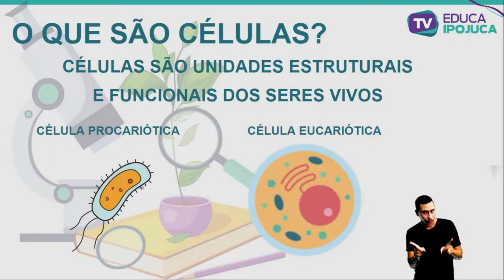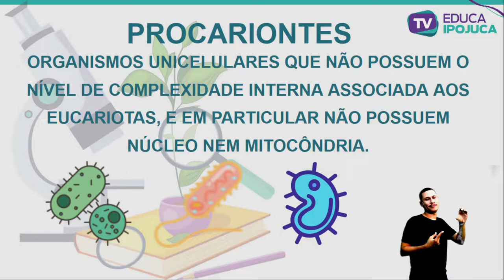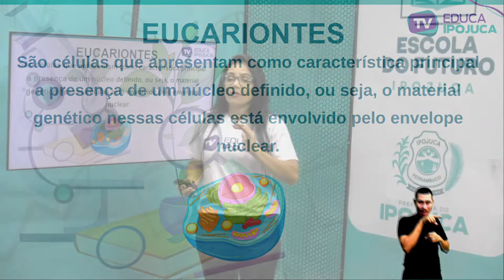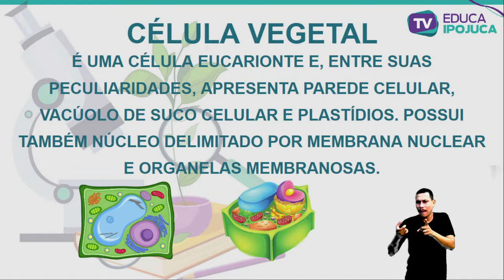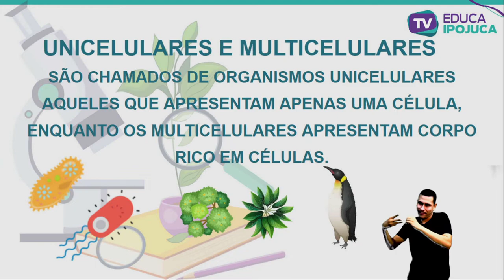CIÊNCIAS - NOÇÕES DE CELULAS - 4º ANO - AULA Nº011